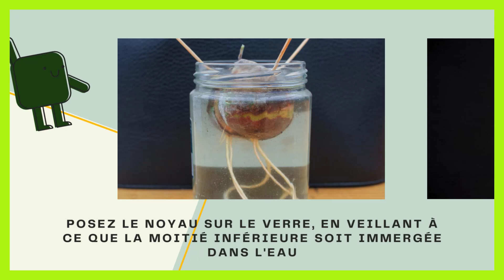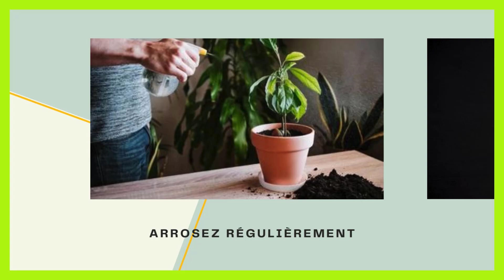Comment faire germer un noyau d avocat rapidement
Dans ce tutoriel BricolMaison, nous allons découvrir comment faire une plante avec un noyau d avocat.
En regardant cette vidéo, vous serez capable de faire pousser avocat avec noyau

voici les etape a suivre :
Préparation du noyau:

Lavez soigneusement le noyau d'avocat.
Enfoncez 4 cure-dents à égale distance autour du noyau, en s'enfonçant d'environ 5 mm.
Faire germer le noyau dans l'eau:

Remplissez un verre d'eau.
Posez le noyau sur le verre, en veillant à ce que la moitié inférieure soit immergée dans l'eau (la partie la plus pointue vers le haut).
Les cure-dents serviront de support pour maintenir le noyau en place.
Changez l'eau tous les 2-3 jours.
Attendre la germination:

Après quelques semaines, vous devriez voir apparaître une racine puis une tige.
Soyez patient, cela peut prendre plusieurs semaines.
Planter le noyau:

Une fois que la racine et la tige mesurent environ 5 cm, il est temps de planter le noyau dans un pot rempli de terreau.
Enfoncez délicatement le noyau en terre, en veillant à ce que la moitié inférieure soit enterrée.
Arrosez régulièrement.
Les soins à apporter à votre jeune avocatier:

Lumière: Placez votre plant dans un endroit lumineux, mais évitez le soleil direct.
Arrosage: Maintenez le terreau légèrement humide, mais évitez les excès d'eau.
Rempotage: Lorsque votre plant devient trop grand pour son pot, rempotez-le dans un pot plus grand

N'hésitez pas à poser vos questions dans les commentaires sur le sujet de faire une plante avec un noyau d avocat. Nous serons heureux de vous aider. Nous traiterons également des sujets similaires tels que  pousse avocat avec noyau